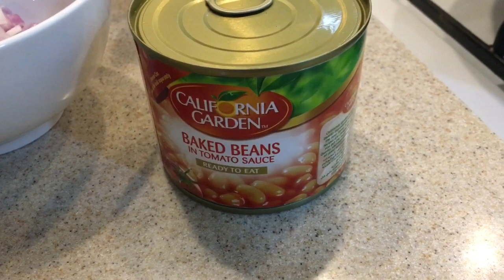Fasolia (baked beans) with Egg | Cooking Vlog | Miemie’sVlog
Today I’m gonna share with you guys..one of the most Arabian breakfast which is Fasolia means baked beans with eggs..this dish is my version that I learned from them as well..I hope you enjoy watching guys..and comment down below for any suggestions about cooking vlog..

xo Mie ♥️